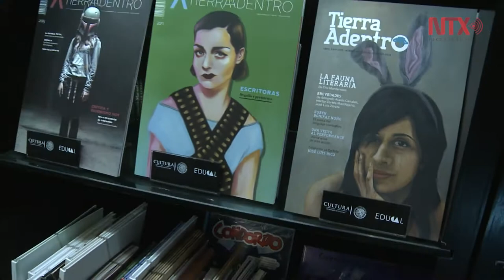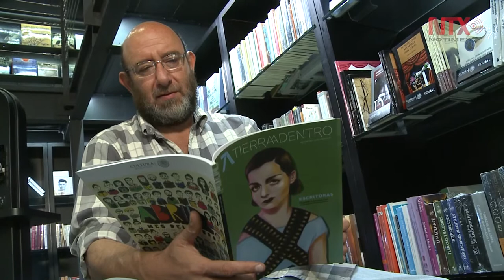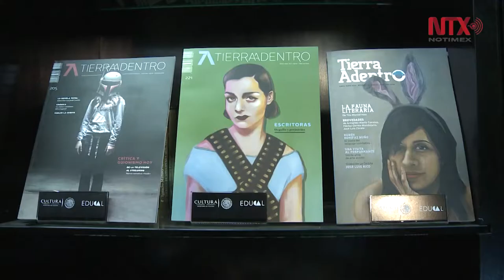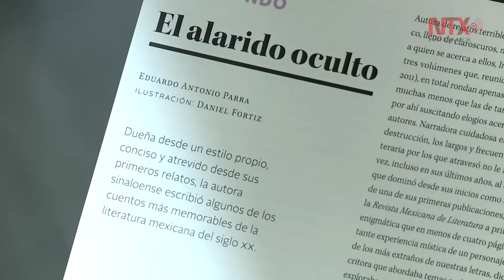Tierra Adentro, 43 años de impulsar a nuevos escritores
En su número de aniversario analiza el papel de la mujer en la literatura